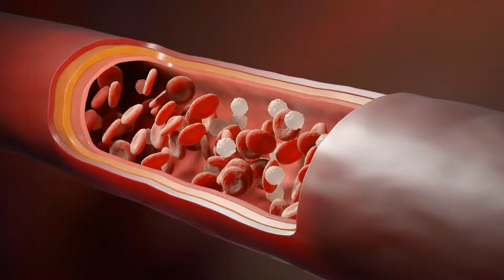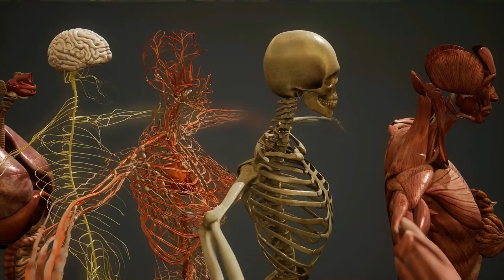What Will Happen To Your Body If A Spider Bites You? 🤔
Survival Wilderness Adventure

Hello everyone and welcome to our survival channel. Don't be scared for the tiny spider it's harmless.. or not!
Want to know about the Spiders in the wilderness, than watch closely while they go in bite mode.

About TOP 10 Survival Wilderness adventure
🎥 Videos about  SURVIVAL,WILDERNESS and ADVENTURE
🎨 Written, voiced and produced by TOP 10 Survival Wilderness adventure